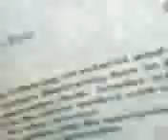Interviewing High People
Is Dangerous but Funny